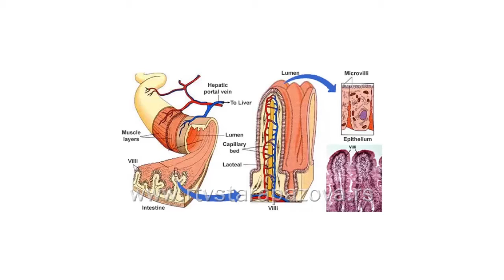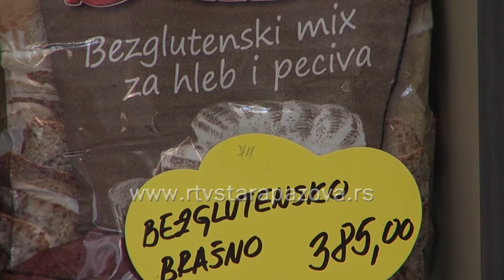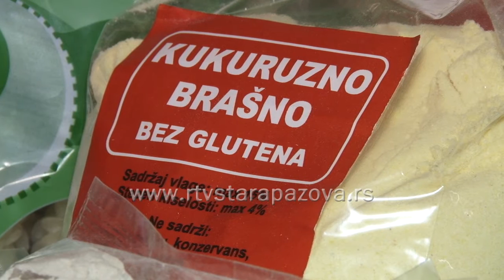Bezglutenska ishrana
Često vas muče glavobolje, bol u stomaku, prolazite kroz neobjašnjive promene raspoloženja, gubite apetit? Možda vam smeta gluten, supstanca koja se nalazi u žitaricama od pšenice. On pripada grupi najvećih “krivaca” za alergije na hranu.